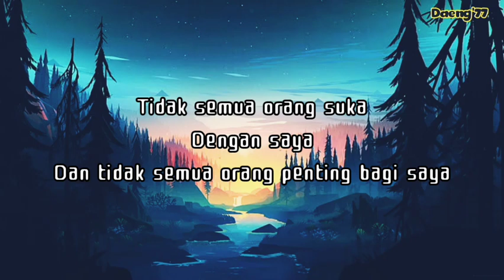Story Wa Simpel Kan 😁_Muhyar Chornela